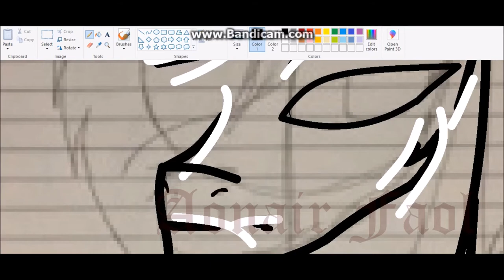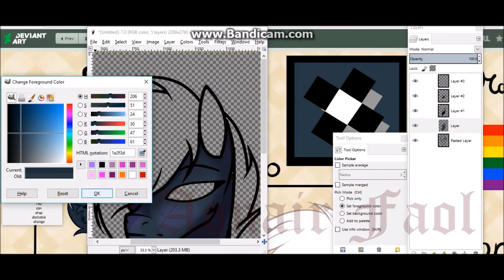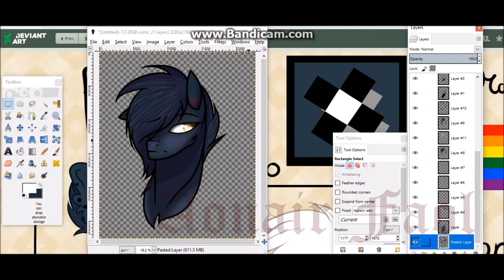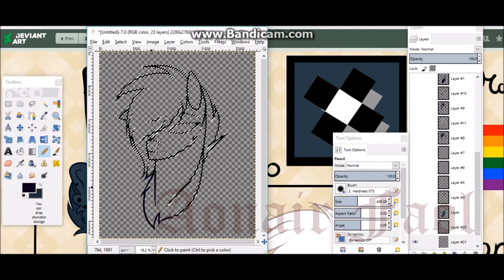Feelings? What are those? ~ Art Trade with Wazzy54 ~ Speedpaint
Time Taken:
34 minutes